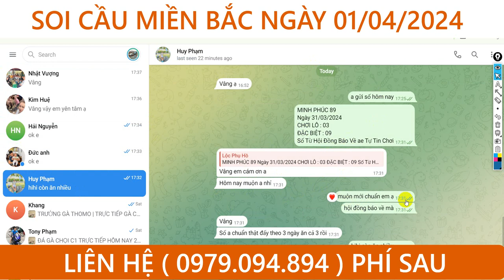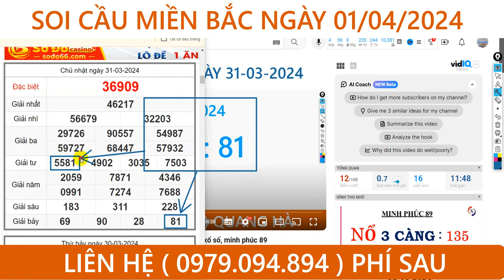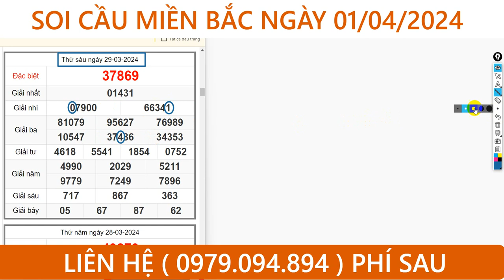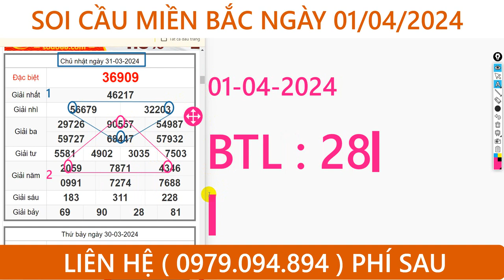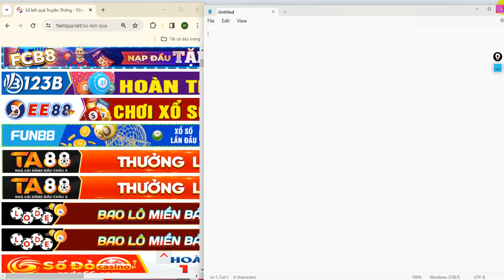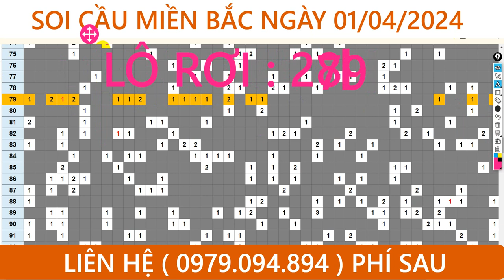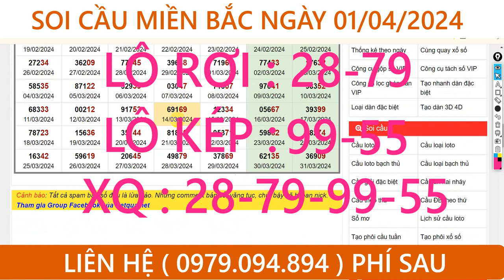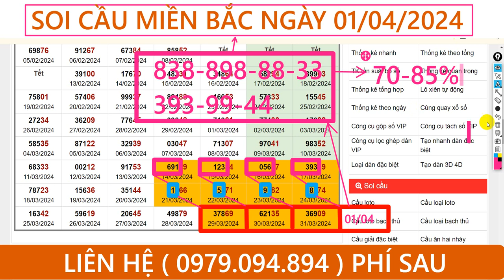Soi cầu miền bắc ngày 01/04, kqxs, xsmb,xsmn, dự đoán xổ số, minh phúc 89